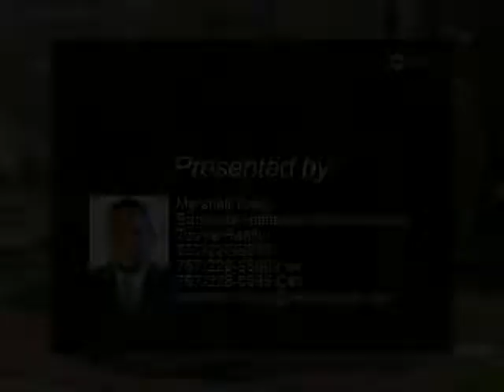Homes for Sale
Holly Hills is a beautiful community located in the heart of the Historic Triangle and about one and a half miles from Colonial Williamsburg. There are three International Airports within driving distance and an Amtrak depot in Williamsburg. This central location provides many attractions for those of us who live here and our guests.

Colonial Williamsburg, Yorktown Victory Center, Jamestown, Busch Gardens, Water Country USA, Williamsburg Winery and The College of William & Mary provide many exciting entertainment and educational opportunities. Holly Hills is conveniently located to shopping locations with five to ten-minute drives to Fresh Market, Farm Fresh, Trader Joe's and Ukrop as well as Merchant Square with William Sonoma, Talbot, Belk and Chico. Major Outlets as well as Wal-Mart, Lowes and Home Depot are about 15 minutes drive.

Presented By:
Marshall Toney, Berkshire Hathaway HomeServices Towne Realty